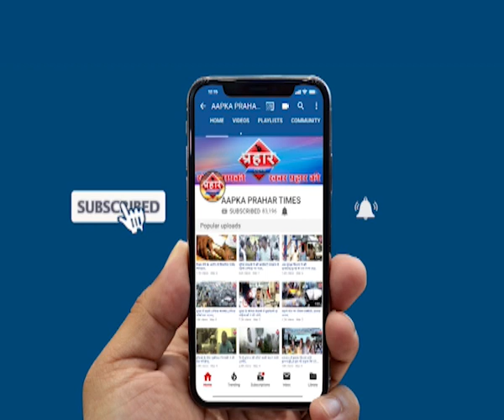अब कोई भी आरोपी नहीं बचेगा सेकेंडो में खुलेगा जन्म कुंडली | Firoj hashmi | Prahar Times -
अब कोई भी आरोपी नहीं बचेगा सेकेंडो में खुलेगा जन्म कुंडली,
मुंबई पुलिस के पास नए तकनीक,
फरार आरोपी जल्द पकडे जायेंगे ,
किसी भी आरोपी जन्म कुंडली सेकेंडो में,

prahar times